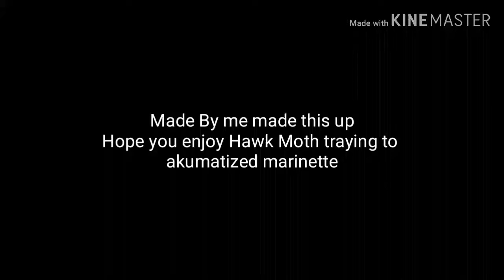Miraculous)Fan Made Random)Hawk Moth Trays To akumatize Marinette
Random website l made on YouTube. You all can upload a video and put this Website link on your videos l will put videos up and l will check all your videos out. And everyone can see. The only why l will see your videos. Instead of going on your channel and trying to find your videos. But put your videos on their. And l will watch and maybe Comment.

Upload This Video on the same day l made it